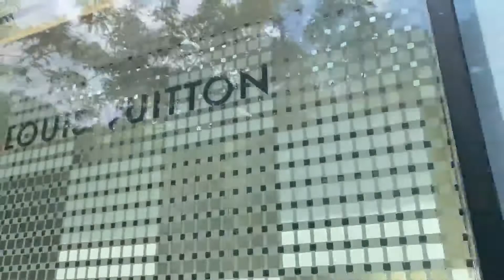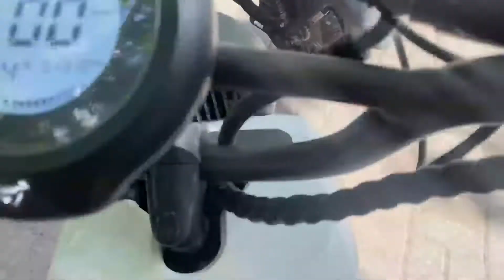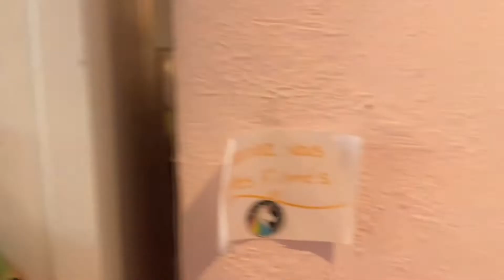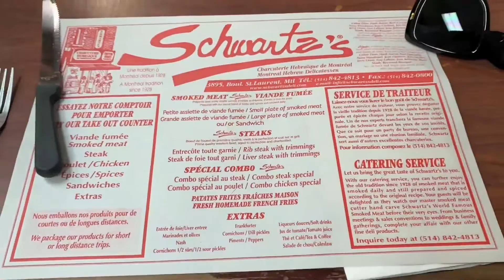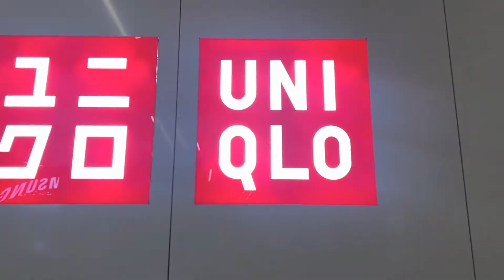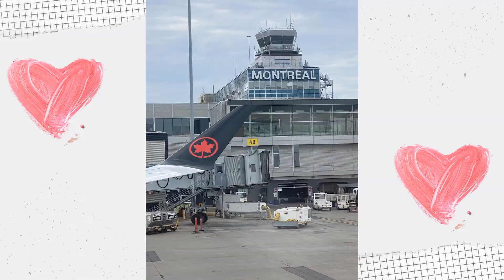VLOG - MONTREAL, Scooter Tour, Schwartz’s, Restaurants, Shopping, Pools, Bota Bota | Leslie Nicole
Hey Everyone!

My Montreal Vlog is finally up!
Super Thankful for Vanessa and I being able to go on this trip together and for Shayna (rockstar) to let us stay with her and take care of Ziggy! (her pup).
We went to so many amazing restaurants, the night life was electric, and the atmosphere was magical.
I loved seeing montreal for the first time and we did so much walking and shopping and a Louis Vuitton experience and of course hit up Schwartzs for lunch and experienced Bota Bota (a thermal experience)
I got to meet my amazing Instagram friend Lauren (finally)!!! She was the sweetest! Cant wait to see you again! This trip was legit a dream and Im so happy and blessed I got to go!
I will definitely be back!
So enjoy this video and I hope you like it! XOXO

My Friends
Vanessa

Thanks for clicking on this video! I love you guys! ENJOY! XOXO

I am not your popular YouTube Beauty Vlogger. I do Product Reviews, Makeup Tutorials, Lifestyle and Vlogs with so much more, all with laughing and fun! You can be assured that I always give an honest opinion and that if something is sponsored I will tell ya!